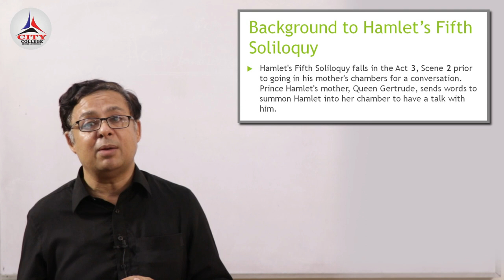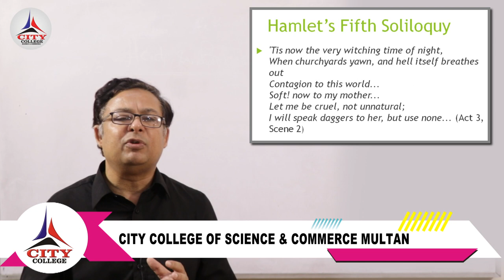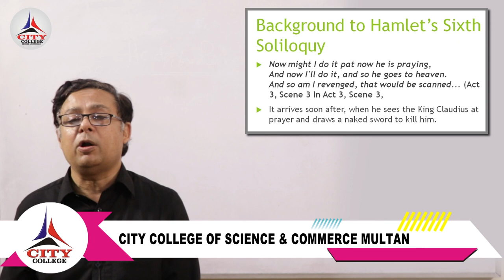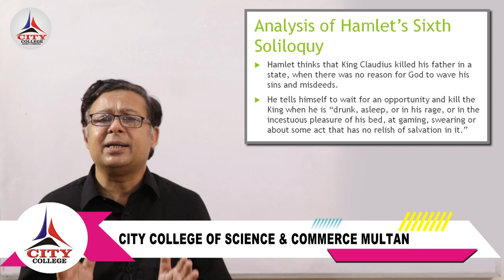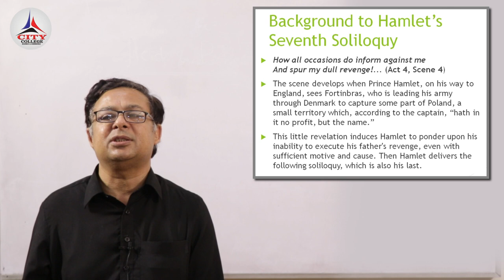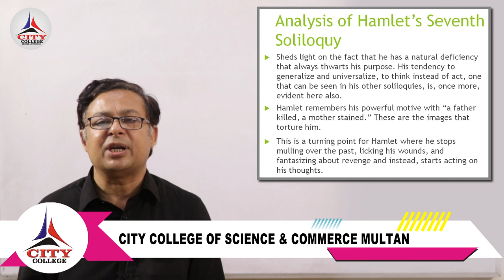BS English Lecture No 2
Prof. Dr. Athar Munir